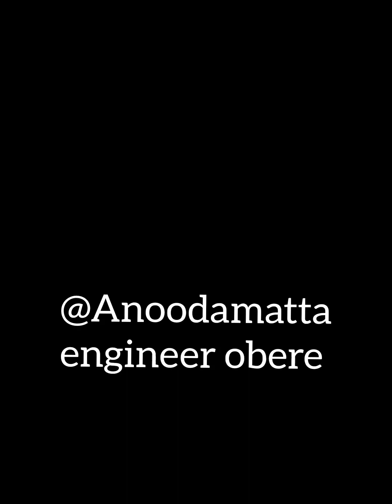legit update to woman's c